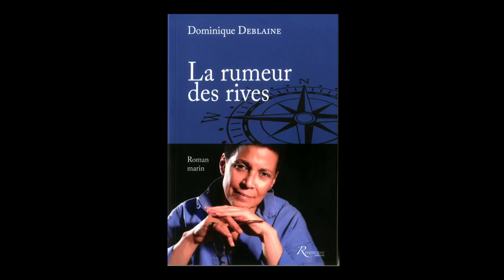Dominique Deblaine - La rumeur des rives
Dominique Deblaine vous présente son nouveau roman marin "La rumeur des rives" aux éditions Riveneuve.